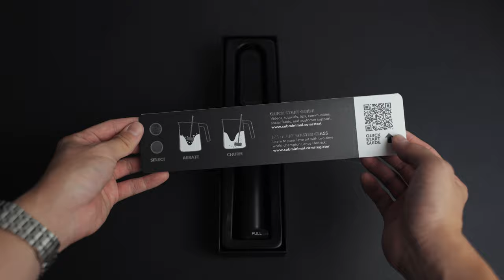Subminimal NanoFoamer V2 Lithium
Subminimal NanoFoamer V2 Lithium ASMR Unboxing. Enjoy.